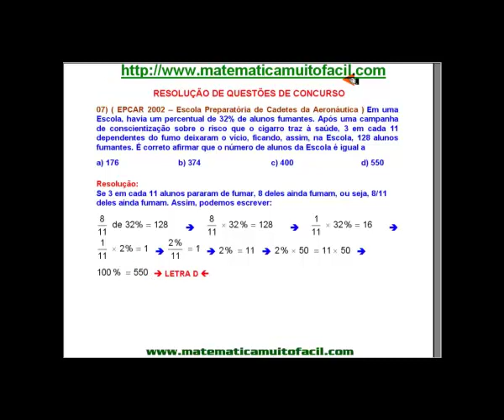EPCAR 2002 Porcentagem Questão 43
# EPCAR 2002   Porcentagem   Questão 43 - Videoaula Explicada pelo professor Luiz Fernando Reis